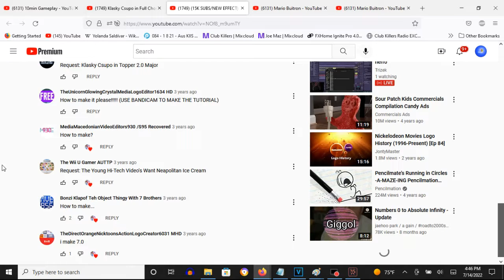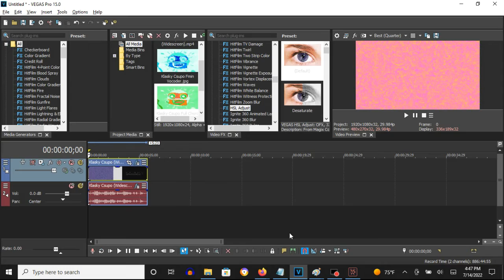How To Make Full Chord 6.0 On Vegas Pro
How To Make Full Chord 6.0:

(VideoFX)

1st: Gradient Map - Full Chord 6.0

0; R: 255, G:  255, B: 255, A: 255
1; R: 255, G:  102, B: 233, A: 255
2; R: 255, G:  247, B:  51, A: 255
3; R: 255, G:  232, B: 170, A: 255
4; R: 255, G:  255, B: 255, A: 255

(AudioFX)

1st: Orange Vocoder - FULL CHORD 6.0

Keyboard Key Set:

2nd White Key
5th White Key
8th White Key
9th White Key
11th White Key

Effect by TimelyCentralVision1530

How To Do Make Some Full Chord 6.0
673 views